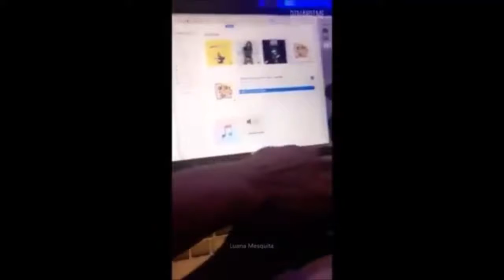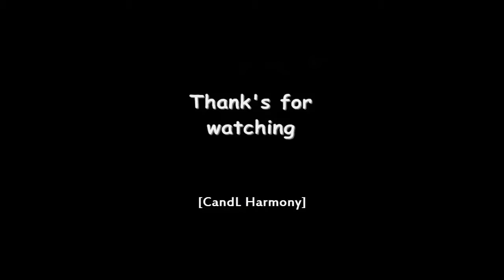FIFTH HARMONY SNAP/INSTA STORIES 11 JULY 2017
FIFTH HARMONY SNAPCHAT & INSTAGRAM STORIES 11 JULY 2017